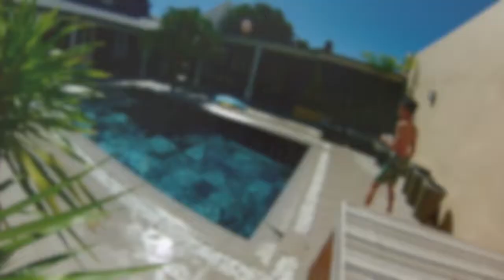GoPro 3 swimming pool - 2